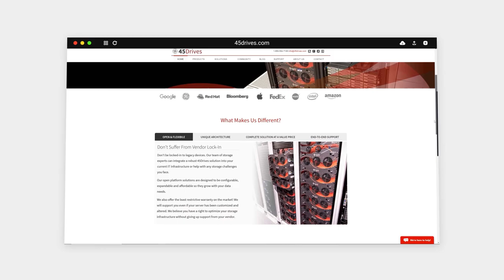45 Drives Entry-Level Cluster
No one loves staying at work late to fix server issues or receiving multiple messages from Karen in management when the network goes down – that can make you pull out your hair.

Don’t worry – there’s a 45Drives solution for that!

The scalability, availability, and future-proofed nature of clusters come into play whether it is a large, multi-petabyte deployment, or for a less than a 150TB entry-level cluster. With 45 Drives, you can get a (US)$20,000 storage cluster that will be able to provide you with a solution that will continually grow with your business needs. And, this will give you access to possibly the most well-rounded storage software ever designed.